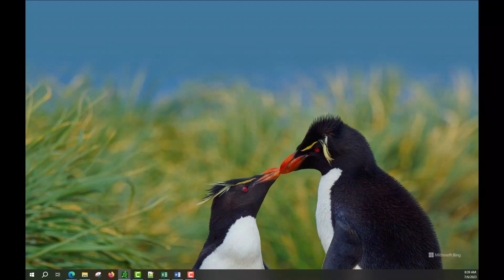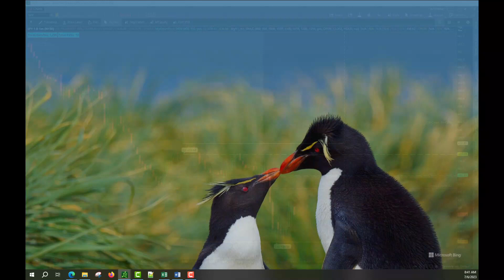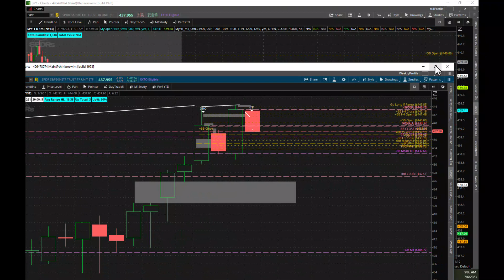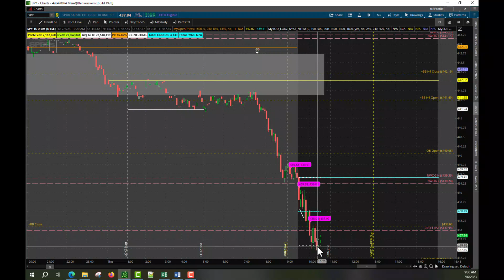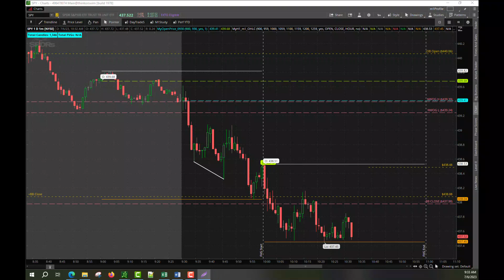SPY Price Action Analysis - First Trading Hour | Jul 06 2023 Thu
SPY Price Action Analysis - First Trading Hour | Jul 06 2023 Thu based ICT Concept and DR Model.